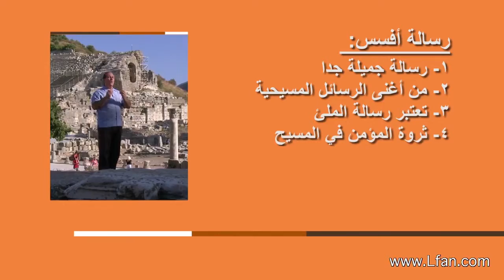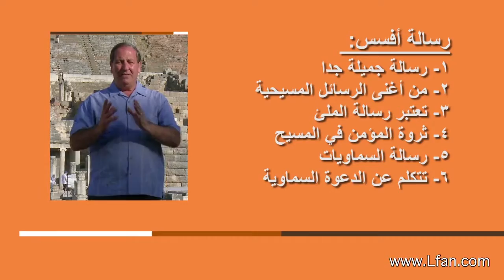03 نظرة عامة على رسالة أفسس